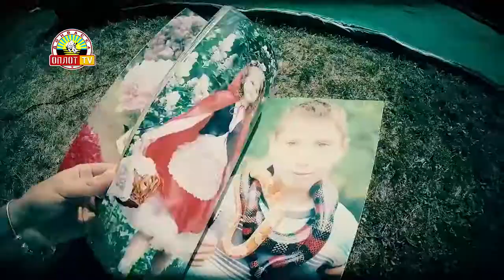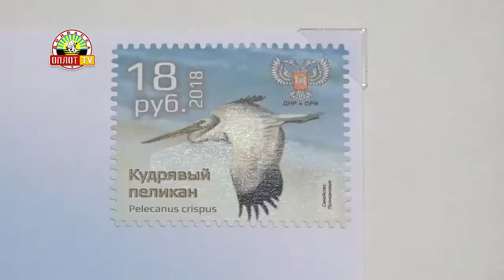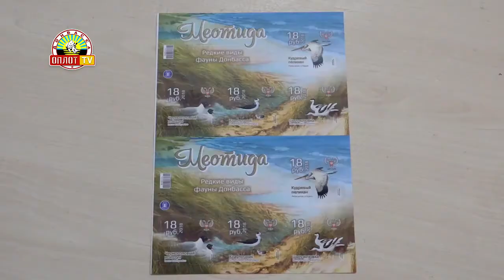«Хорошие новости». Выпуск №457 В гостях у сказки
Оплот ТВ, Анастасия Алёхина